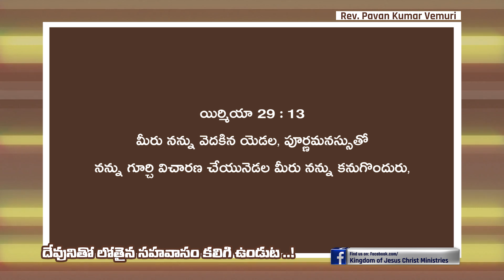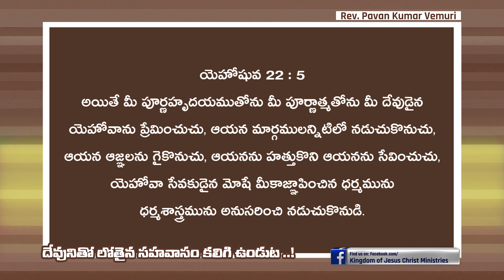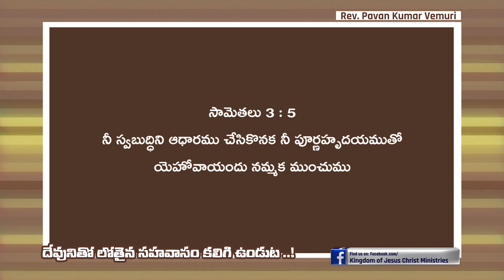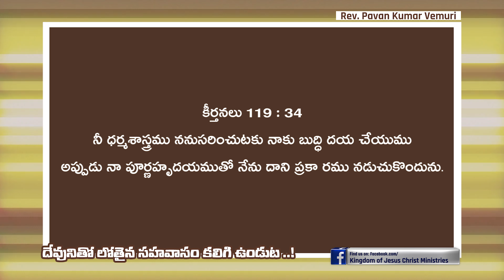దేవునితో లోతైన సహవాసం కలిగి ఉండుట ..! || Sermon by Rev. Pavan Kumar Vemuri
Our Sunday Service :
Vemuri Banquet Hall, 3rd Floor, Above Unlimited Fashions, Habsiguda, Secunderabad. Timings : 9.30am

IFSC: BARBOMARRED